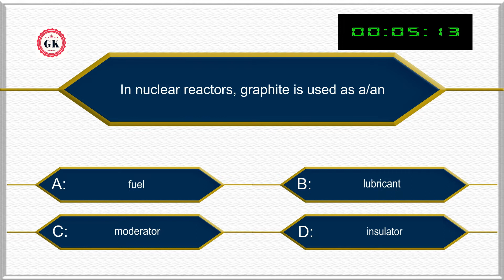In nuclear reactors, graphite is used as a/an